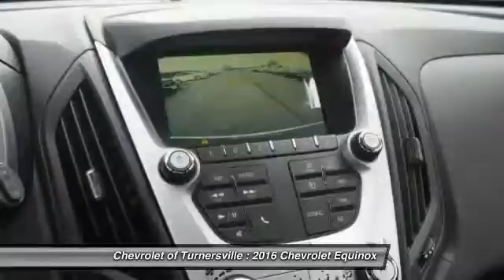2016 Chevrolet Equinox FWD 4dr LS Turnersville NJ 08080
2016 Chevrolet Equinox FWD 4dr LS